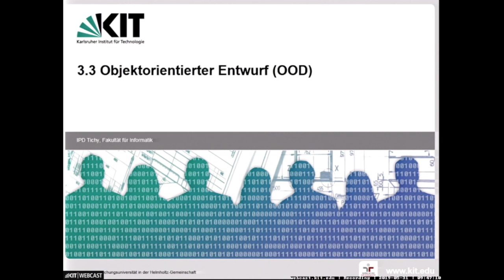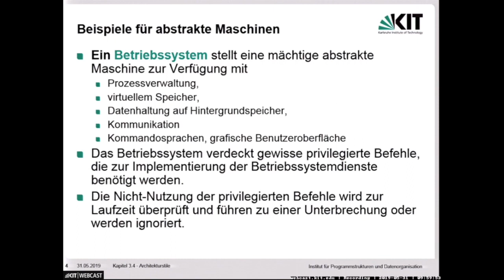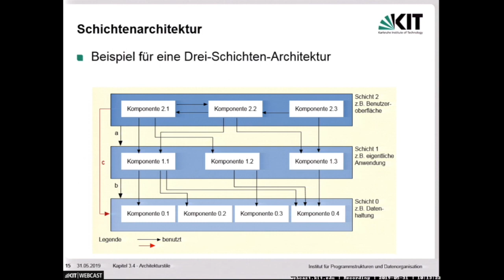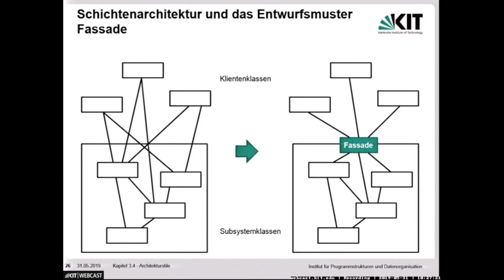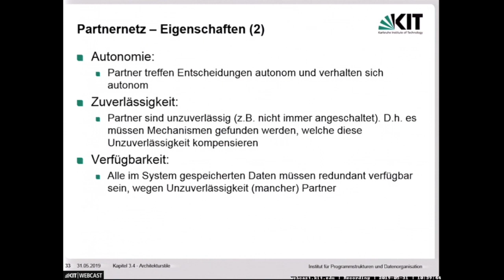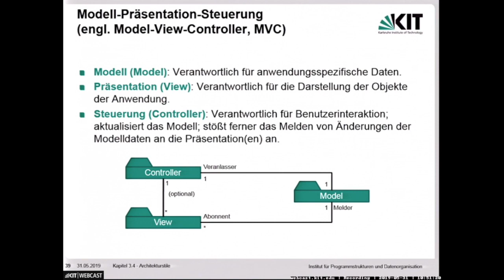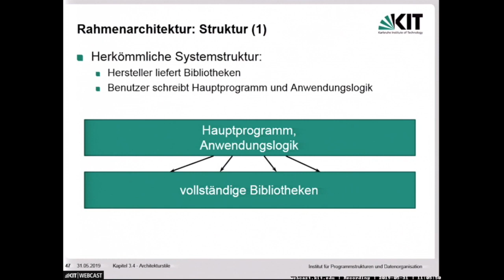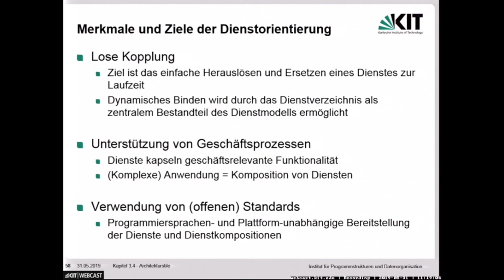13: Abstrakte/Virtuelle Maschine, Programmfamilie, Schichtenarchitektur, Rahmenarchitektur (SS 2019)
0:00:00 3.3 Objektorientierter Entwurf (OOD)
0:07:16 Kapitel 3.4 – Architekturstile
0:08:16 Abstrakte / virtuelle Maschine (engl. Abstract | Virtual Machine)
0:10:39 Abstrakte Maschine
0:12:23 Beispiele für abstrakte Maschinen
0:14:31 Weitere Beispiele für abstrakte Maschinen
0:17:56 Programmfamilie / Software-Produktlinie (engl. Program Family / Software Product Linie)
0:19:37 Programm / Software-Produktfamilie
0:20:53 Wie unterscheiden sich Mitglieder einer Programmfamilie?
0:21:34 Programmfamilie / SW-Produktlinie
0:24:23 Architekturstile
0:25:13 Der Klassiker: Die Schichtenarchitektur (engl. Layered Architecture)
0:26:07 Schichtenarchitektur
0:27:10 Schichten
0:27:59 Intransparente Schichtenarchitektur
0:29:01 Transparente Schichtenarchitektur
0:31:35 Schichtenarchitektur
0:34:16 3-Schichten-Architektur (1)
0:35:21 4-stufige Schichtenarchitektur
0:37:49 Schichtenarchitektur und das Entwurfsmuster Fassade (engl. Facade)
0:41:07 Klient / Dienstgeber (engl. Client / Server)
0:45:22 Klient / Dienstgeber: Beispiel
0:48:05 Partnernetze (engl. Peer-to-Peer Networks)
0:48:47 Partnernetz vs. Klient / Dienstgeber
0:51:49 Partnernetz – Eigenschaftren (1)
0:52:46 Partnernetz – Eigenschaftren (2)
0:53:25 Partnernetz – Beispiel
0:54:30 Datenablage, Depot (engl. Repository)
0:55:58 Datenablage: Beispiel (2)
0:58:08 Model / View / Controller (MVC)
1:01:44 Modell-Präsentation-Steuerung (engl. Model-View-Controller, MVC)
1:05:10 Mehr zu MVC
1:09:58 Fließband (engl. Pipeline, Pipe and Filter)
1:11:08 Fließband
1:13:55 Beipiel für Fließband
1:15:10 Fließband: Anwendbarkeit
1:17:25 Rahmenarchitektur (engl. Framework)
1:18:56 Rahmenarchitektur: Struktur (1)
1:19:48 Rahmenarchitektur: Struktur (2)
1:21:09 Rahmenarchitektur: Beispiel (1)
1:21:43 Rahmenarchitektur: Beispiel (2)
1:25:01 Rahmenarchitektur: Beispiel (4)
1:26:07 Rahmenarchitektur: Beispiel (5)
1:26:27 Rahmenarchitektur: Anwendbarkeit
1:27:56 Dienstorientierte Architekturen (engl. Service Oriented Architecture, SOA)
1:29:31 Dienstmodell als der Kern einer SOA
1:31:42 Merkmale und Ziele der Dienstorientierung